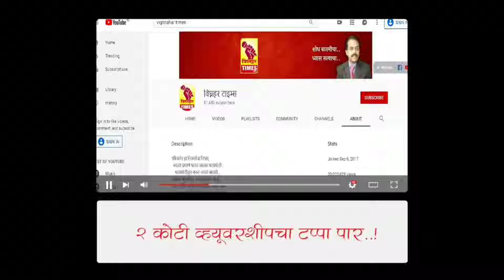शिवनेरी किल्ल्यावर शिवजन्म भूमीचे वृद्ध व्यक्तींनाही घेता येणार दर्शन lपाठपुरावा केल्याने झाले शक्य